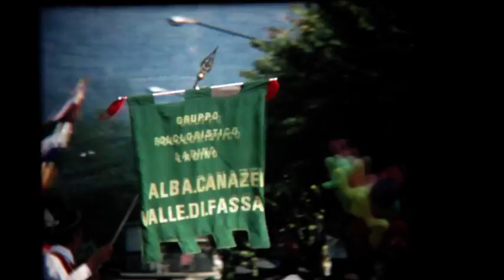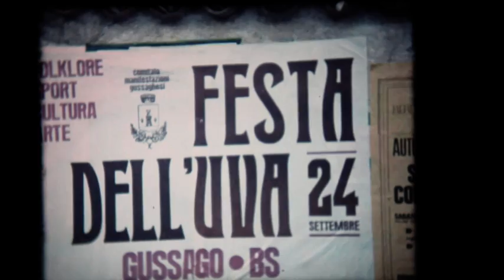Autunno Gussaghese 16-24.09 1978. Parata gruppi folkloristici, banda e majorettes Gussago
Filmino muto super 8. Autunno Gussaghese, 16-24 settembre 1978. Parata di gruppi folkloristici ed esibizione banda e majorettes in piazza a Gussago.